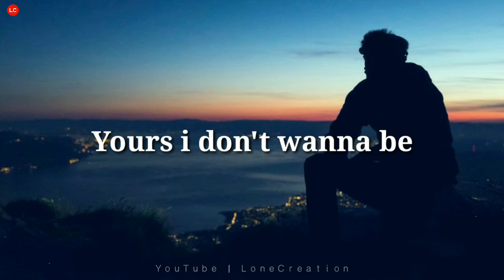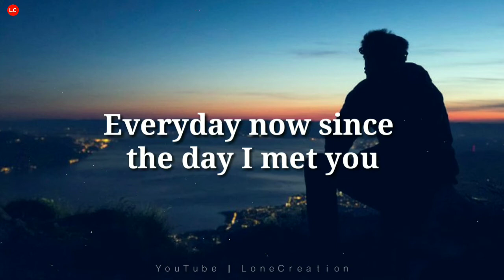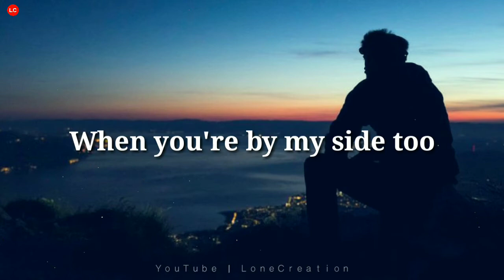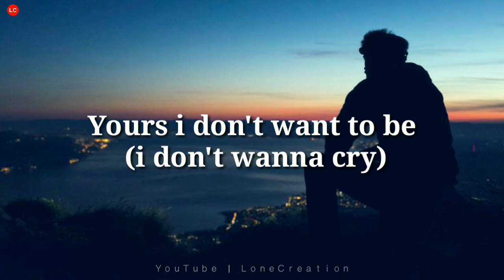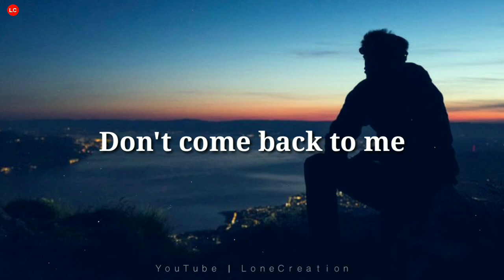Rauf & Faik - Never Lie To Me (детство) (Lyrical Video)